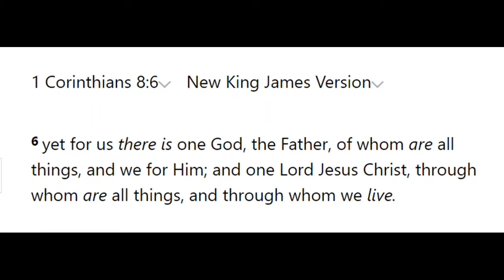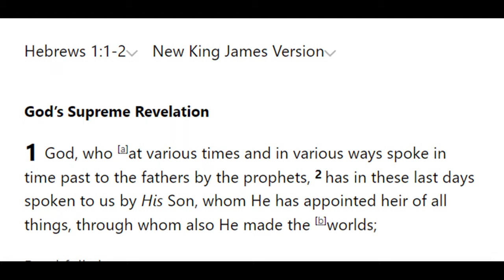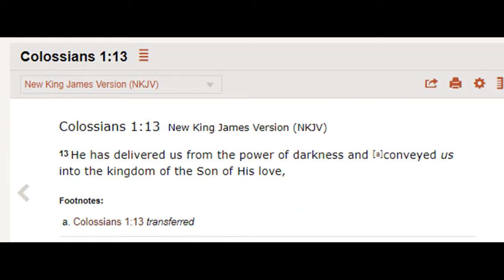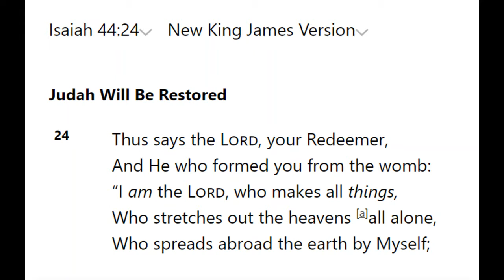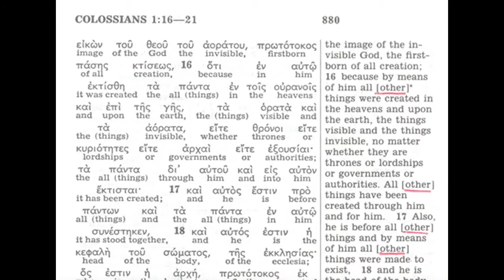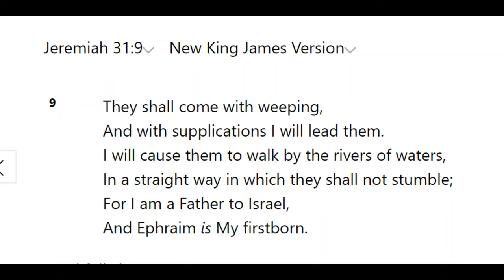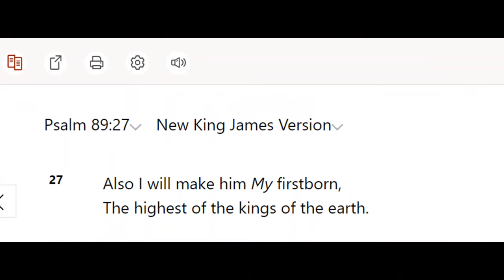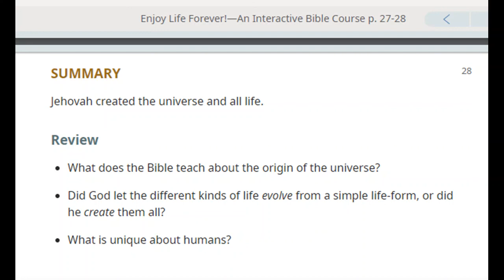Debating (Greys) Jehovah's Witnesses 1,599: Enjoy Life Forever lesson 6 creation